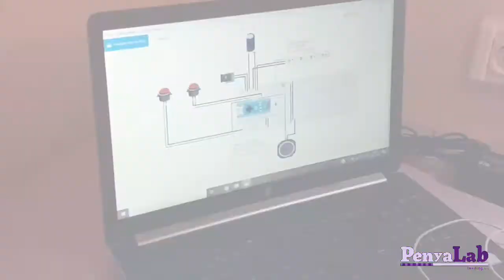Setmana Europea de la robòtica al PenyaLab 2019